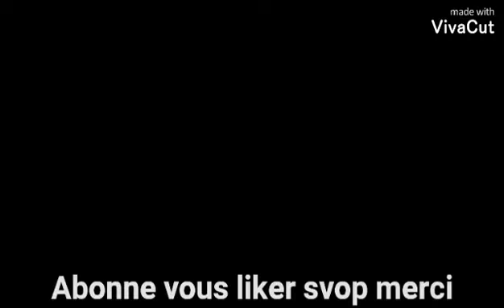Les deux Meilleurs Buts de Leo Méssi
les meilleur buts de méssi
buts de méssi
les incroyables buts de Leo Méssi
messi
néymare
sadio mané
Ronaldo
creisthano Ronaldo